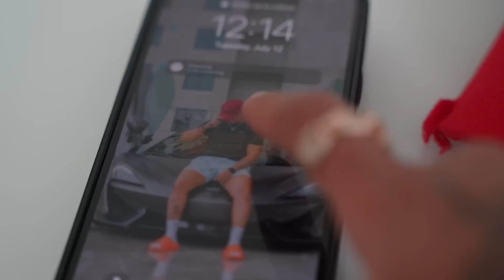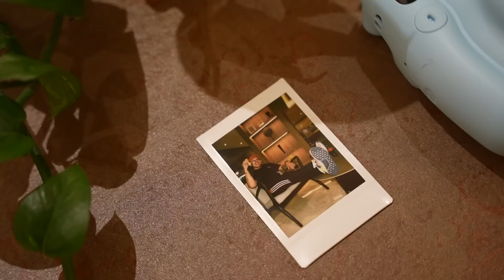Aprende a RESPETAR tus REGLAS de TRADING y logra la RENTABILIDAD!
Este es el broker de confianza que utilizo para hacer Trading a diario

A veces sabemos lo que nos hace falta para ser rentables pero se nos hace difícil tomar la decisión correcta; esperar, ser disciplinado, mira aquí como puedes lograrlo.